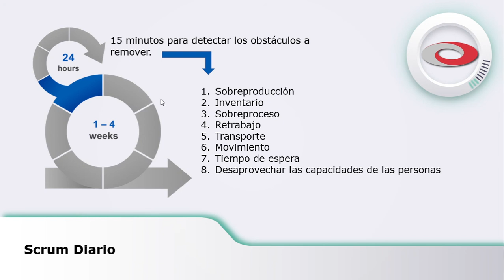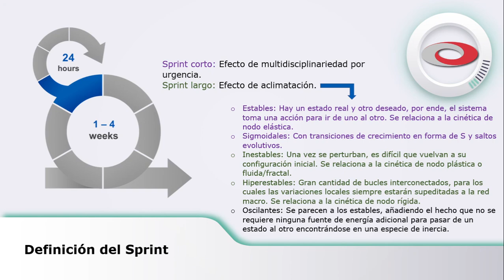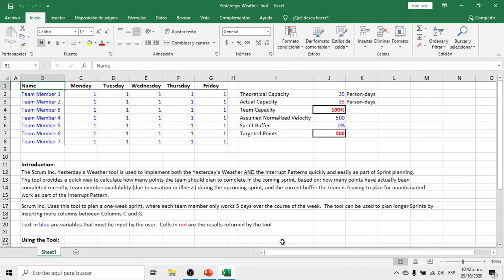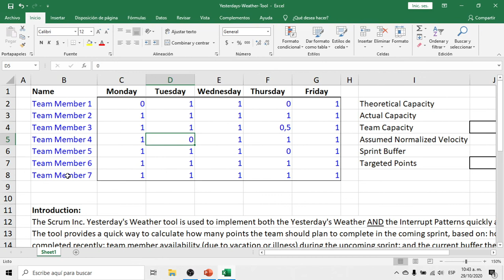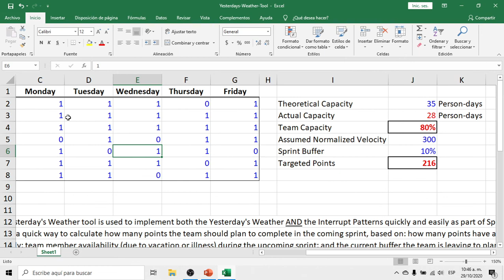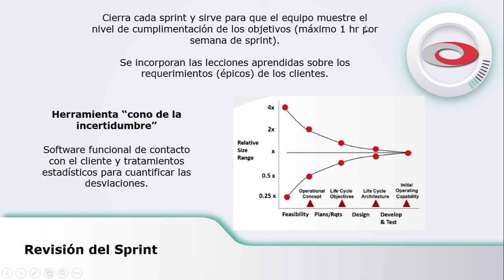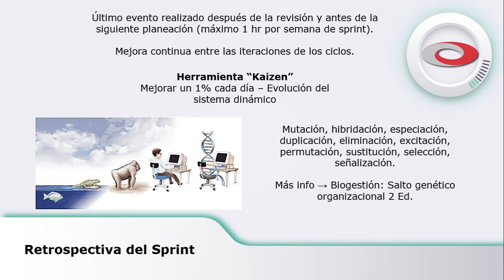Buenas prácticas Scrum/Agile - Eventos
En este tutorial se explica como llevar a cabo correctamente los eventos Scrum/Agile (estándares comprobados). De esta manera, se abarcan temas como: despilfarros en el scrum diario, definición del sprint acorde a la dinámica del sistema, planeación del sprint con la herramienta "tiempo del ayer", revisión del sprint con la herramienta "cono de la incertidumbre" y retrospectiva del sprint con el kaizen para sistemas evolutivos.